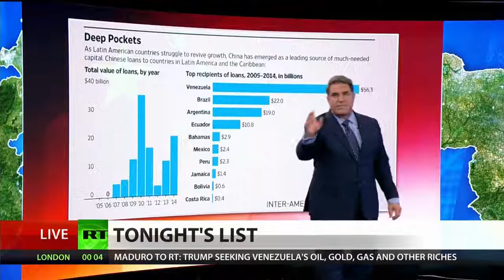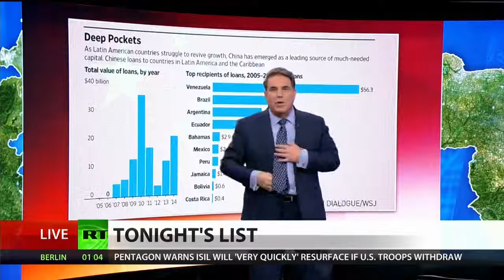Rick Sanchez Loses It 'Don't Venezuelans Get A Vote'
February 05, 2019 - With the most of countries signing off on Venezuela’s opposition Guaido’s interim presidency, Rick Sanchez asks former naval intelligence officer John Jordan what about Venezuelans’ vote and will for their own future? Jordan then shares his insights on China’s support of embattled Venezuelan President Nicolas Maduro and how this policy’s running against US support for presidential aspirant Juan Guaido may threaten the already precarious US-China relationship.